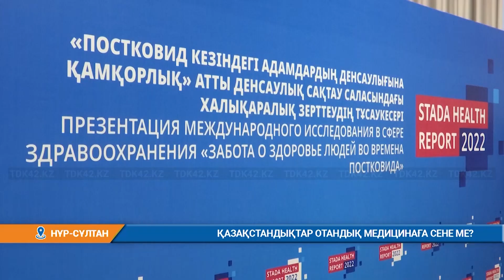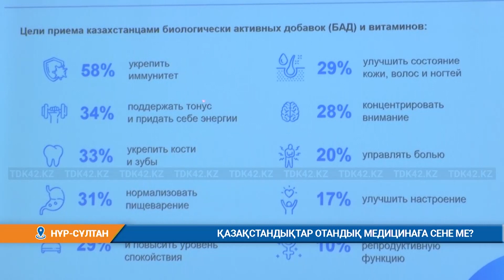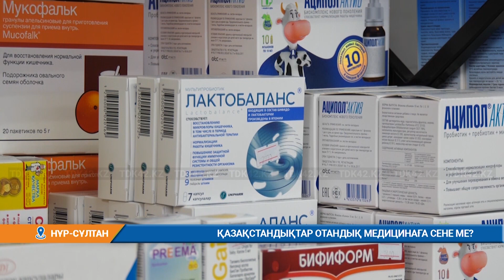ҚАЗАҚСТАНДЫҚТАР ОТАНДЫҚ МЕДИЦИНАҒА СЕНЕ МЕ?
Пандемия барысында қазақстандықтардың 58 пайызы ем алуда қиындықтарға тап болған.61 пайызы ресми медицинаға сенеді. Халықтың 47-і пайызы денсаулық мәселесінде ғалымдарға сенеді. Бұл халықаралық «Stada» фармацевтикалық компаниясының биыл Қазақстанда жүргізген зерттеулерінің нәтижесі.